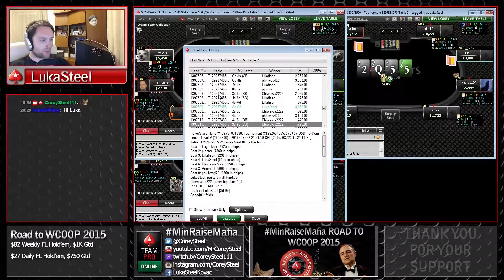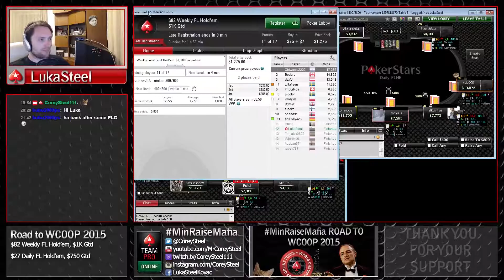MinRaiseMafia Road To WCOOP 2015 | Week 1 Part 2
MinRaiseMafia is preparing for this year WCOOP!